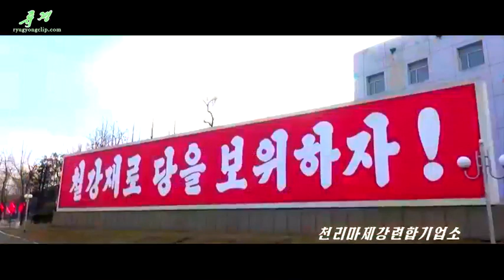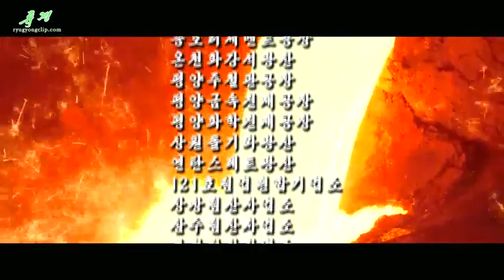조국의 1월